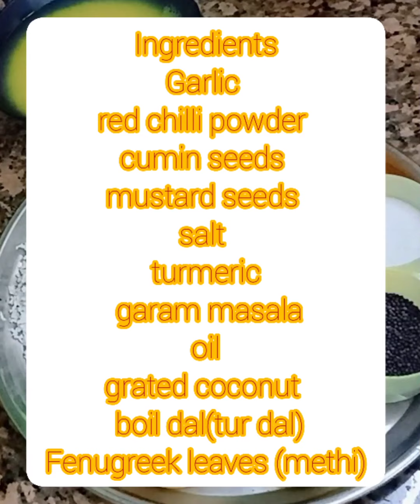मेथीची आमटी methichi amti#mast👌healthy easy recipes with Netra